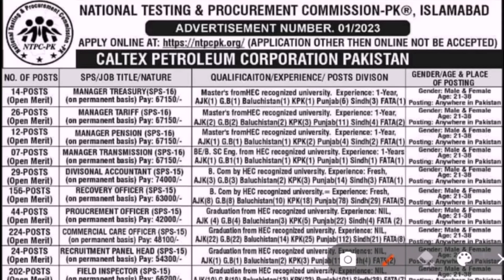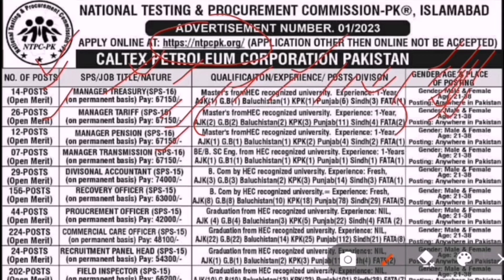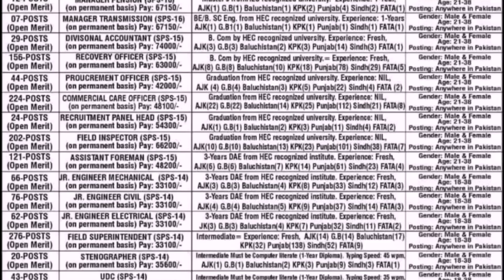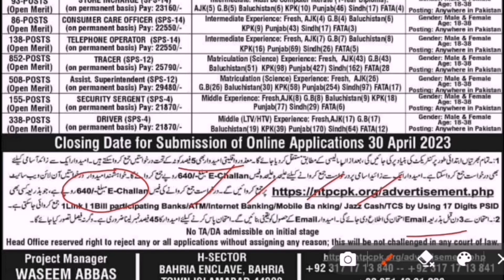National Testing and procurement Islamabad jobs 2023 | New jobs | Test knowledge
In this video we will tell you about new and latest jobs in national Testing and procurement Islamabad 2023.